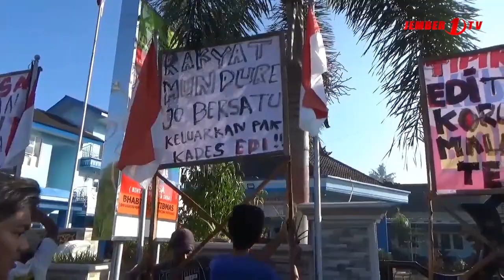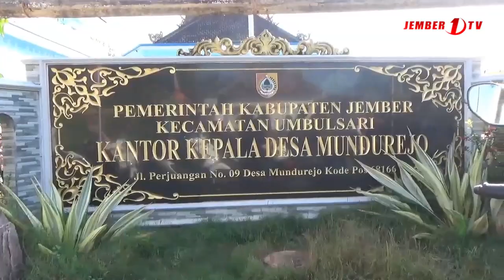AKSI WARGA DESA MUNDUREJO SEGEL BALAI DESA